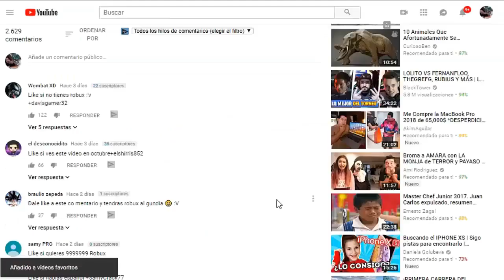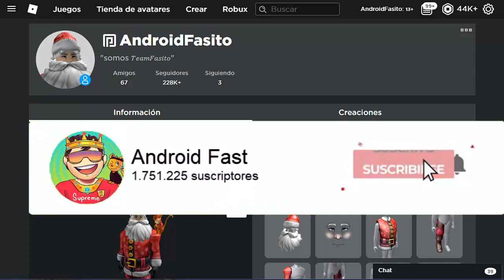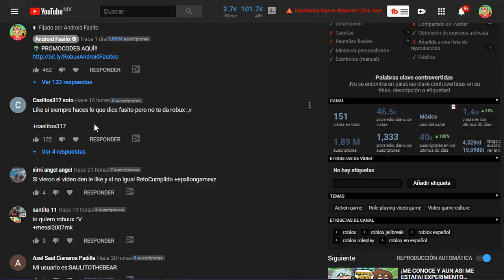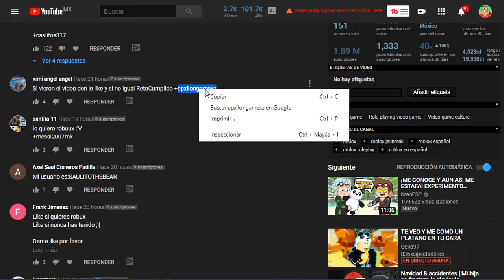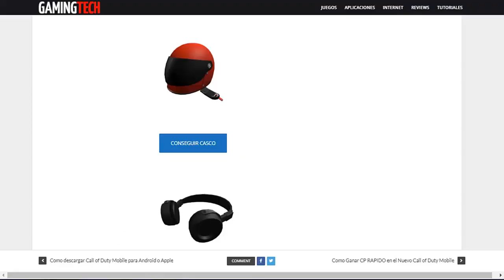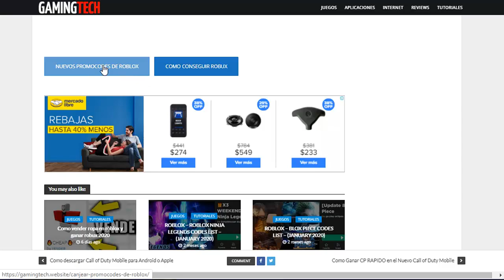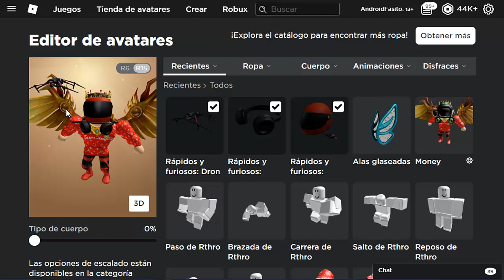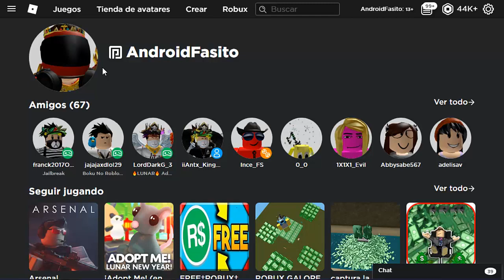PROMOCODES QUE TE DAN ITEMS QUE VALEN ROBUX - ROBLOX (FUNCIONANDO 2024)💰😱